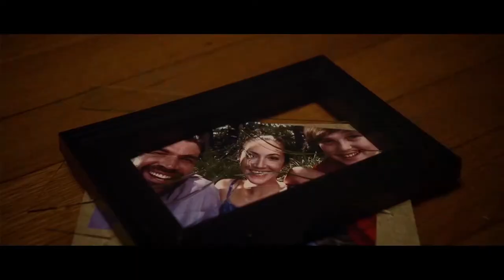FINDING EDEN Trailer (2020) Jason Sutton Thriller Movie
Check out the official trailer for Finding Eden starring Jason Sutton!

Directed by Rodney Aquino
Starring Jason Sutton, Tom Proctor, Joseph Gatt

The earth is dying, and those still alive must fight to survive within the wake of unrivaled disasters. Adam is one of those men. He protects his family at all costs, but when they're suddenly taken; he stops at nothing to rescue them from the evils of the new world.